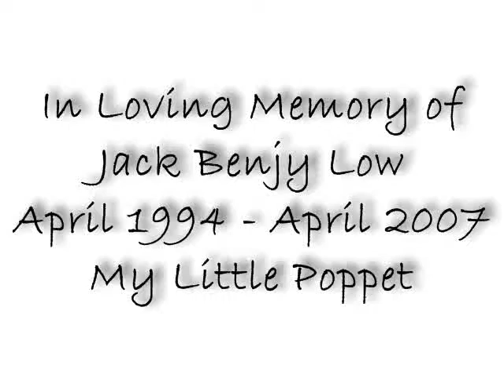Jack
Lovely photos of my boy Jack x